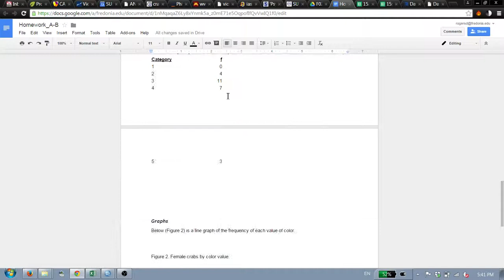Pasting SPSS Image into Google Document